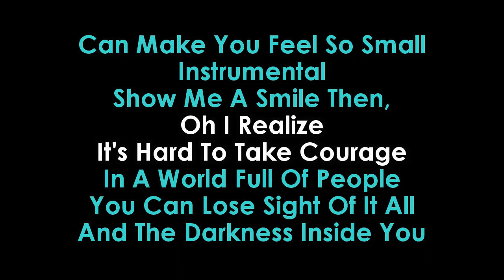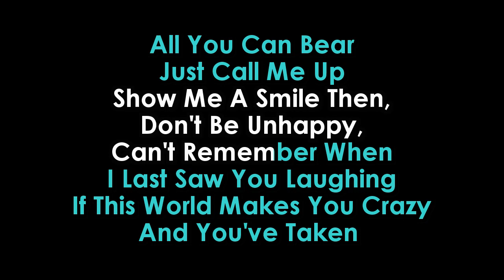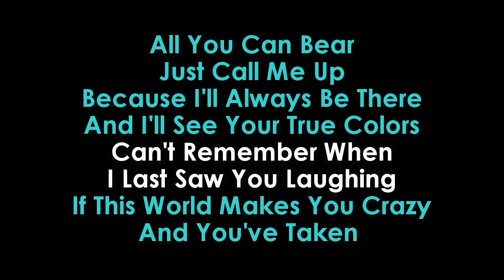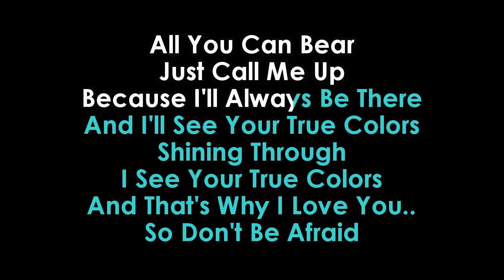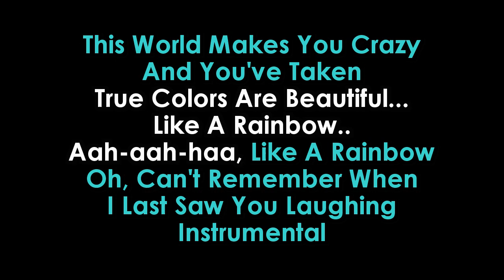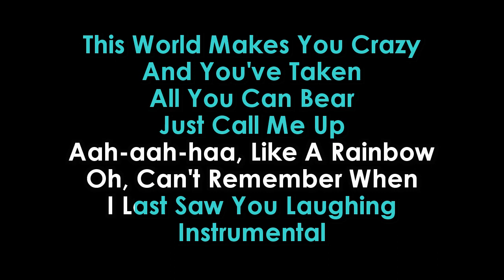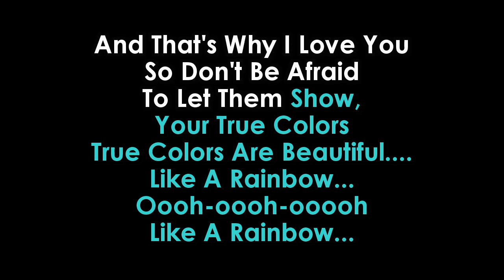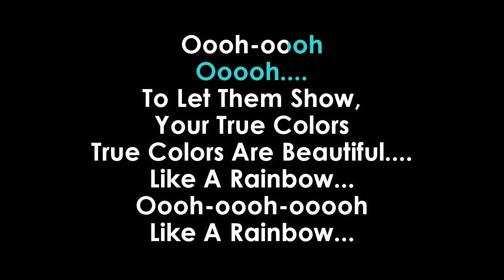Justin Timberlake & Anna Kendrick True Colors karaoke